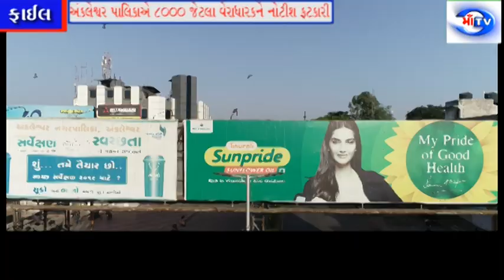માં ટીવી 06.03.21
અંકલેશ્વર પાલિકાએ 8000 જેટલા વેરાધારકને નોટીશ ફટકારી

3.33કરોડ રૂપિયાના બાકી પડતા વેરા વસુલાત માટે પાલિકા હાથ ધારેલી કાર્યવાહી : આગામી સોમવાર થી વેરો નહિ ભરનારની મિલ્કત સીલ કરવામાં આવશે :  ઢોલ નગાડા સાથે બાકી પડતા વેરા ઘરાકો જાહેરાત કરવામાં આવશે : ડ્રેનેજ-પાણી ના કનેક્શન પણ કાપવામાં આવશે